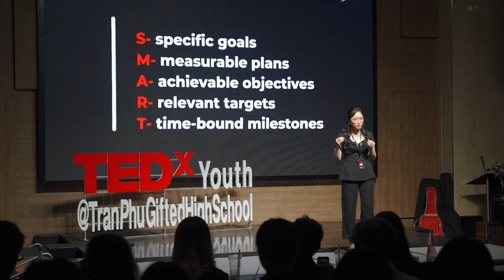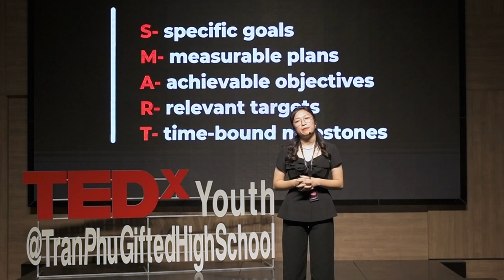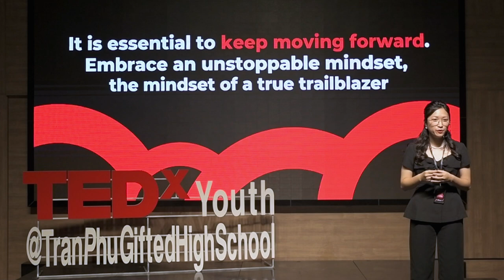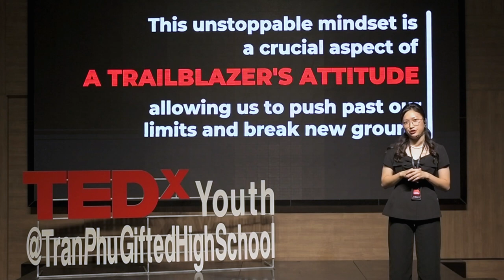Unstoppable: Mindsets & Attitudes of Trailblazers | My Ngoc Tran | TEDxYouth@TranPhuGiftedHighSchool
"Take one steady step, not five, at a time..."

The secret ingredients for a "Trailblazer" recipe will be shared by the Oxford Education Master and Vietnam Ministry of Education and Training specialist Tran My Ngoc. Through her journey, valuable experiences in vision-setting and action-making to become a trailblazer in the field of Vietnamese education are revealed. Tran My Ngoc is a former student from Nature Science 2 13-16. She graduated from the University of Melbourne with a Bachelor of Excellence in Language Education. She got a Master's Degree in MSc in Education (Digital and Social Change) from Oxford University, UK. She used to work at Oxford University Press but now she works at Vietnam Institute of Educational Sciences, Ministry of Education and Training as a researcher in the national general education program. In 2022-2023, she has published 5 domestic and international scientific articles and she has also participated in more than 10 national and international education projects. This talk was given at a TEDx event using the TED conference format but independently organized by a local community.